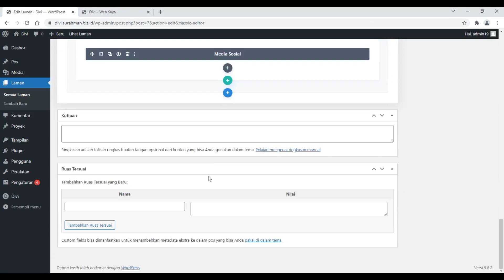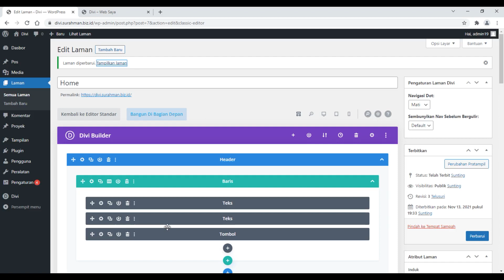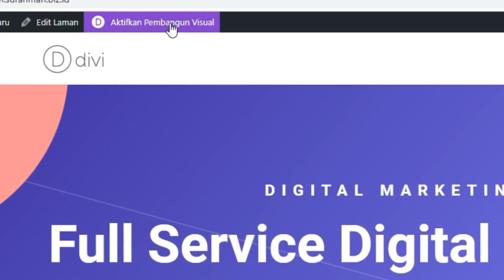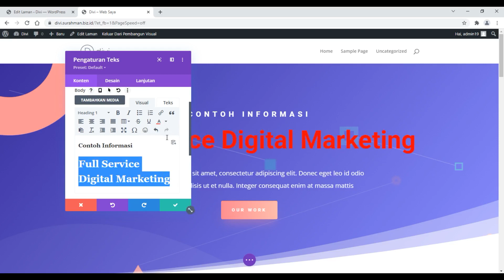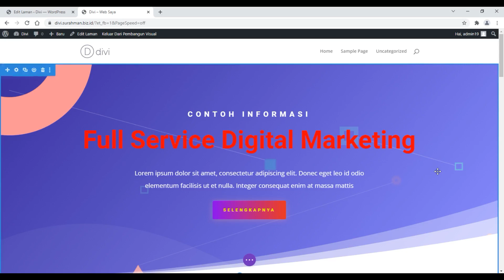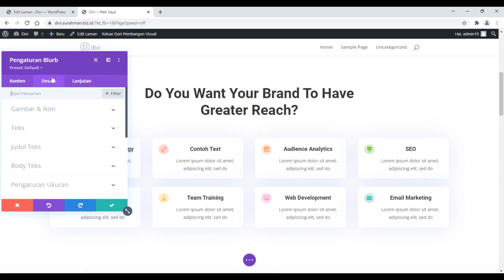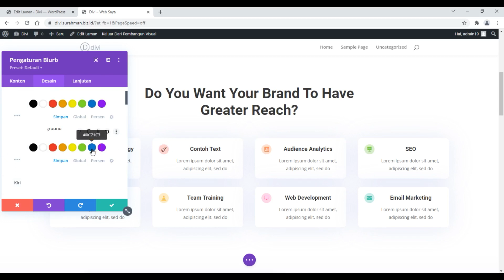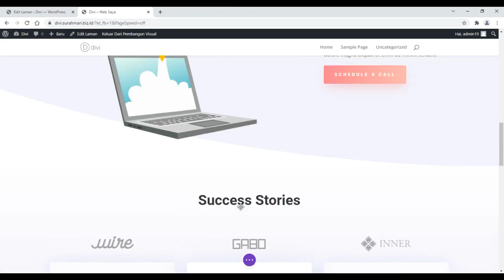Mengisi Konten Website dengan Backend dan Frontend di Divi Theme Builder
Panduan mengisi konten dengan backend dan frontend di Divi Theme Builder, panduan cara membuat website dengan menggunakan Divi bisa Anda lihat di dalam playlist yang ada di channel Su Rahman ini.

Materi Panduan Mengisi Konten Website dengan Backend dan Frontend Divi:
0:00 Pengahantar
0:45 Backend Divi
2:03 Frontend Divi
2:26 Mengisi Konten Text
3:19 Merubah Tombol
4:49 Menyimpan Perubahan
5:10 Mengganti Icon Box
6:17 Mengganti Gambar

Master Class bersama Su Rahman adalah media pembelajaran seputar Pembuatan Website (Web Design), SEO dan Digital Marketing. Dimana siapa saja bisa mempelajari cara untuk membuat website dan melakukan SEO terhadap website yang sudah dibuat.

Tersedia juga panduan langkah demi langkah terkait dengan Digital Marketing, seperti cara mempromosikan website atau bisnis melalui Google Ads. Cara untuk mengembangkan branding usaha secara digital melalui internet.